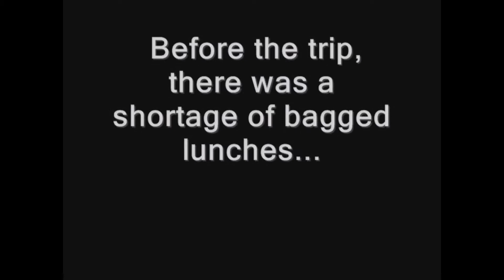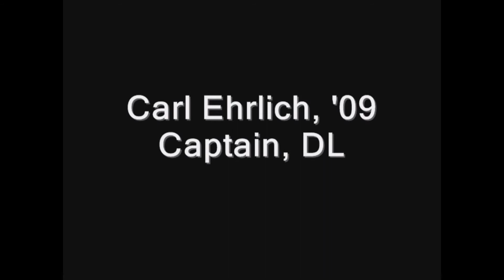2011 Moss Films Columbia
Pre Penn Tilt film